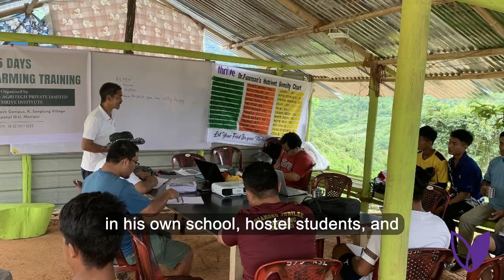Transformation Through Life Gardens in India